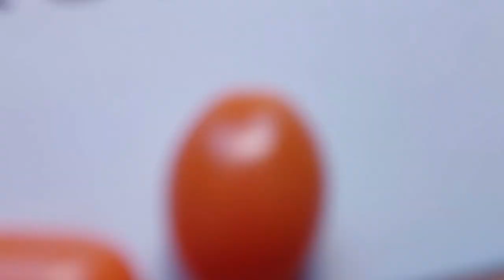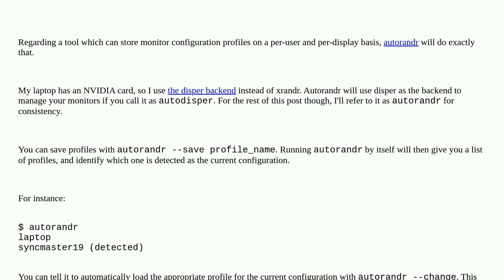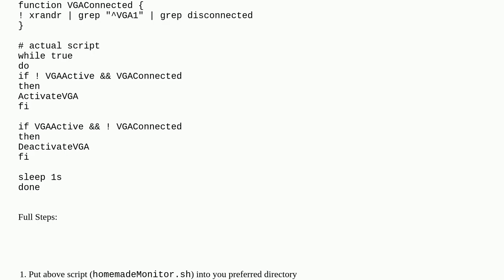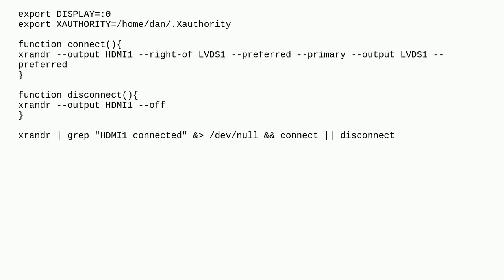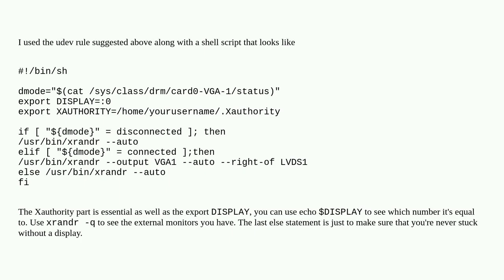Unix: A tool for automatically applying RandR configuration when external display is plugged in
A tool for automatically applying RandR configuration when external display is plugged in

A special thanks goes out to the community

  xorg xrandr udev linux